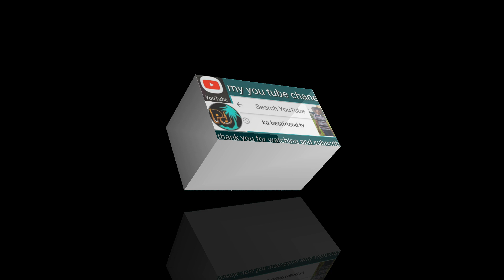KABAYO HUMAKOT NG PUNLA BUHAY BUKID BUHAY PROBINSYA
paghakot ng punla ng palay  katulong ang kabayo ayan po samahan nyo po ako at tayo ay maghahakot na buhay bukid buhay probinsya ang pag subscribe po a munti kung channel ay napakalaking tulong sa akin salamat po.